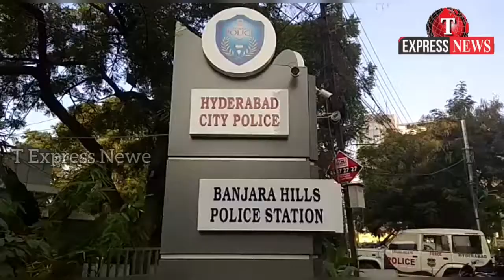T EXPRESS NEWS# BJP KE CONSTEST MLA SATISH JUWA KHELTE HUE PAKDE GAYE.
BJP KE CONSTEST MLA SATISH JUWA  KHELTE HUE PAKDE GAYE.

 Secunderabad BJP contested MLA Bandapally Satish was found playing poker ...

 Banjara Hills police have arrested 12 people for playing poker in a flat on Banjara Hills Road No. 2.

 Police arrested 6 women and 6 men ...

 Police seize Rs 17 lakh 75 thousand ...